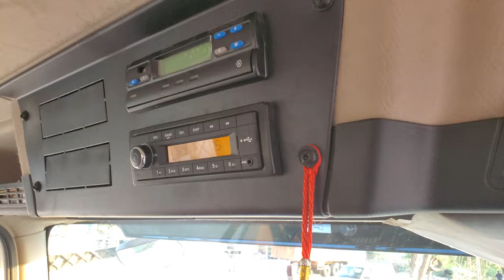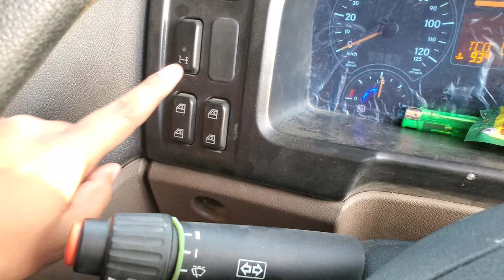BharatBenz 5532 T 4×2 Tractor Trailer BS6 Phase-2 2023 Model Review भारतबेंज का घोड़ा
BharatBenz 5532
bharatbenz 5532 bs6
bharatbenz 5532t
bharatbenz 5532 trailer
bharatbenz 5532t bs6
bharatbenz 5532t tipper
bharatbenz 5532 price
bharatbenz 5532t mileage
bharatbenz 5532 review
bharatbenz 5532 truck
bharatbenz 5532 Speciations
bharatbenz 5532t trailer
bharatbenz 5532t bs6 2023 Model
bharatbenz 5532 4×2
bharatbenz trailer
bharatbenz truck
bharatbenz trailer truck
bharatbenz 5532t trailer review
5532t bharatbenz
5532 bharatbenz
BharatBenz 5532t bs6 trailer Review
BharatBenz 5532 Tractor Trailer Review
bharatbenz 5532 truck review